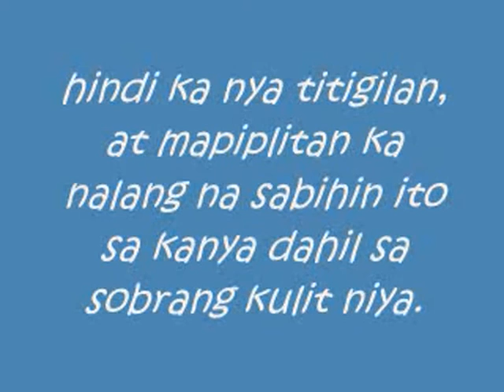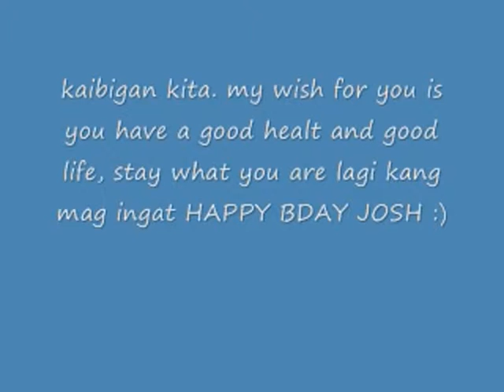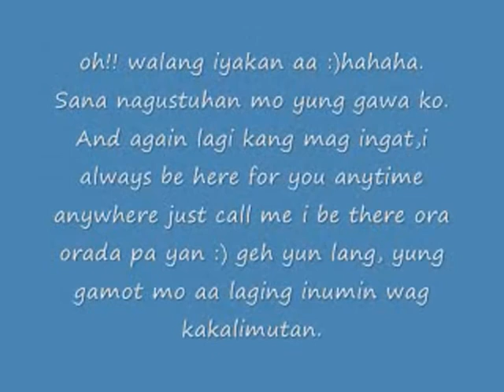your are my friend by.(roanne)